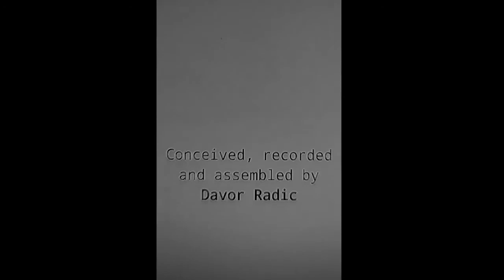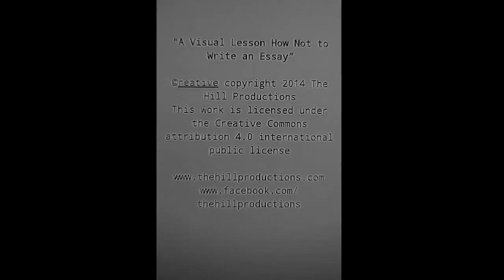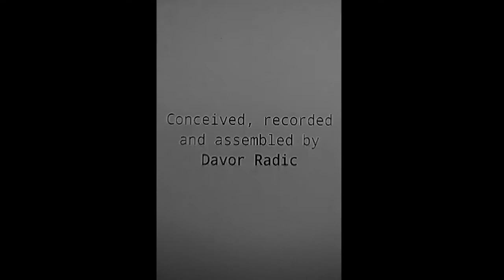A Visual Lesson How not to Write an Essay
Amidst intense writing of her autobiography something called her out. A shriek. A knock. A sound not all too familiar these days. Perhaps out of horror, curiosity or just the pure desire to.

Teaser for A Visual Lesson How Not to Write an Essay (2014), released by The Hill Productions. Writer: Davor Radic / Director: Davor Radic / Running time: 65 Filmed with: JVC GY-HM100.